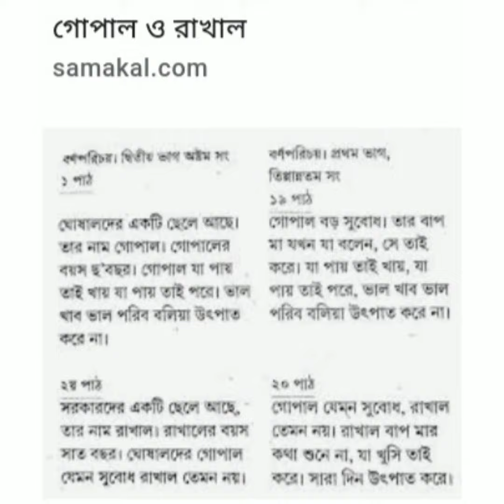কবিগুরু রবীন্দ্রনাথ ঠাকুরের কবিতা মাস্টারবাবু। আবৃত্তিতে দুহিতা চক্রবর্তী।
ছোটোদের কবিতা।

শিক্ষক দিবসের কবিতা।

 কবিতা:মাস্টারবাবু।
 কবি:কবিগুরু রবীন্দ্রনাথ ঠাকুর।
আবৃত্তি: দুহিতা চক্রবর্তী।

মাস্টারবাবু

           - রবীন্দ্রনাথ ঠাকুর

আমি আজ কানাই মাস্টার,
        পোড়া মোর বেড়ালছানাটি।
আমি ওকে মারি নে মা, বেত,
         মিছিমিছি বসি নিয়ে কাঠি।
রোজ রোজ দেরি করে আসে,
         পড়াতে দেয় না ও তো মন,
ডান পা তুলিয়ে তোলে হাই
        যত আমি বলি 'শোন্ শোন্'
দিনরাত খেলা খেলা খেলা,
         লেখায়  পড়ায় ভারি হেলা।
আমি বলি 'চ ছ জ ঝ ঞ'
          ও কেবল বলে 'মিয়োঁ মিয়োঁ'।

প্রথম ভাগের পাতা খুলে
         আমি ওরে বোঝাই মা, কত-
চুরি করে খাস নে কখনো,
        ভালো হোস গোপালের মত।
যত বলি সব হয় মিছে,
        কথা যদি একটুও শোনে-
মাছ যদি দেখেছে কোথাও
        কিছুই থাকে না আর মনে।
চড়াই পাখির দেখা পেলে
         ছুটে যায় সব পড়া ফেলে।
যত বলি 'চ ছ জ ঝ ঞ'
         দুষ্টুমি করে বলে 'মিয়োঁ'।

আমি ওরে বলি বার বার,
         'পড়ার সময় তুমি পোড়ো-
তার পরে ছুটি হয়ে গেলে
          খেলার সময় খেলা কোরো।'
ভালোমানুষের মত থাকে,
           আড়ে আড়ে চায় মুখপানে,
এমনি সে ভান করে যেন
           যা বলি বুঝেছে তার মানে।
একটু সুযোগ বোঝে যেই
           কোথা যায় আর দেখা নেই।

 (শিশু কাব্যগ্রন্থ)